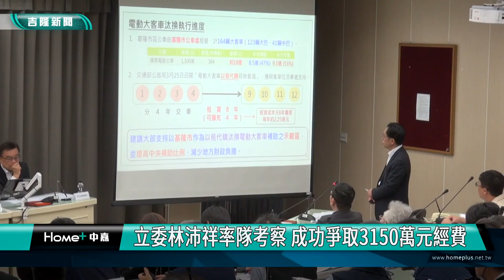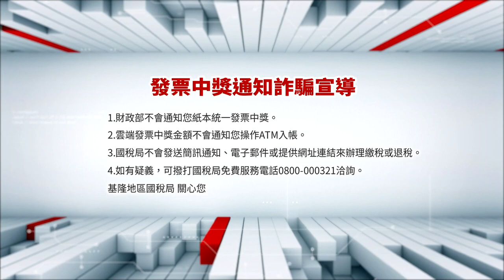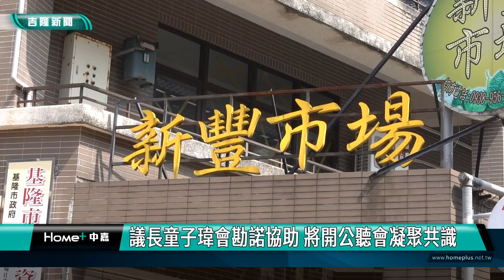中嘉基隆新聞-20240329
00:20 基捷二階段評估改走長庚進市區 交部核准經費
05:38 「長照」不求人!  傳統漁村銀髮族的
12:23 基隆軍港西遷最後關鍵 港警總隊大樓開工動土
20:43 綠色斑馬線完成劃設 提升掃墓交通安全
23:51 道路坑洞多如越野障礙  許睿慈會勘爭取路平

臉書追起來
Home 中嘉- 吉隆有線電視

趣聞不漏接
吉隆官網(中嘉新聞)

喜歡看電視?